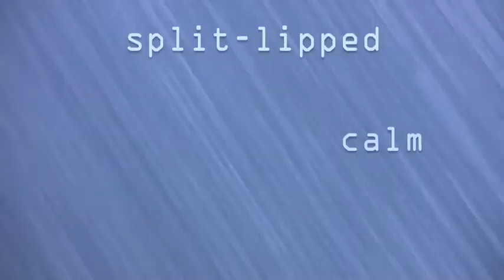Crow Meditation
Dip fevered neck. Plant
split-lipped calm. Spit wonder. Smile.
Starve dark fright. Be light.

Gospel: poems, RedBone Press, March 2009

redbone press dot com

samiya bashir dot com